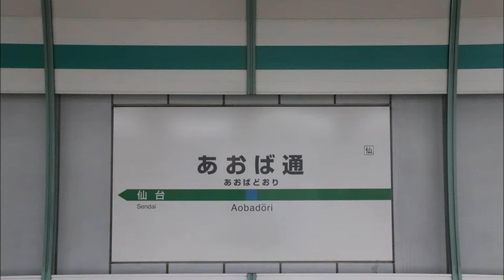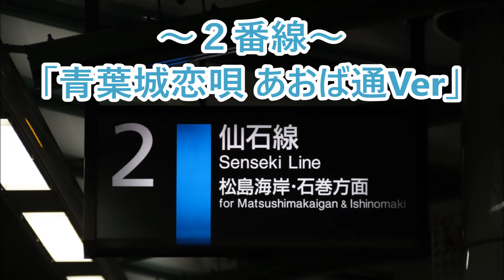仙石線 あおば通駅 発車メロディ「青葉城恋唄」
今回、あおば通駅の発車メロディを収録しました。
以前(東日本大震災起きる前まで)は行き先も言ってましたが、現在は簡易放送のままとなっています。